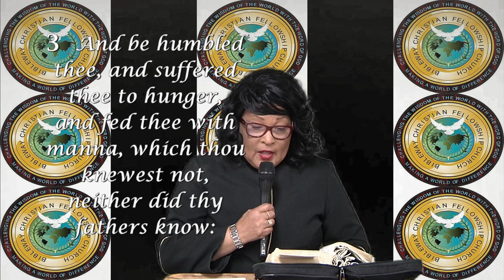BCFC2212021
Minister Blanche Chenault
"Never Forget Your Egypt"